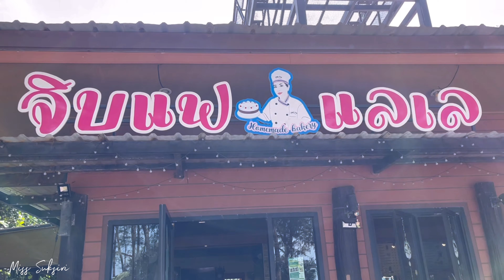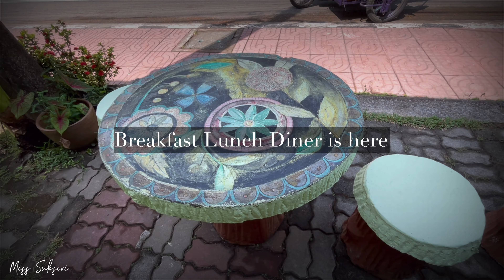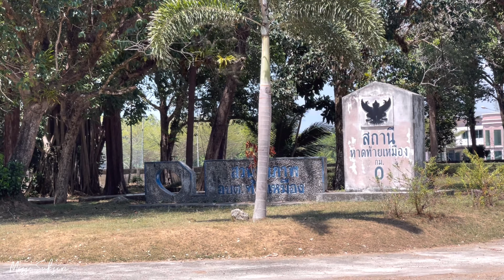Good restaurant in Thai Mueang, where we always eat during the trip || Miss Suksiri